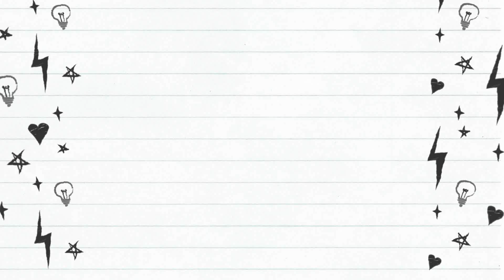METTA INSPIRATION - The Lim Bo Seng Skit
【ONCE UPON A TIME IN METTA 】